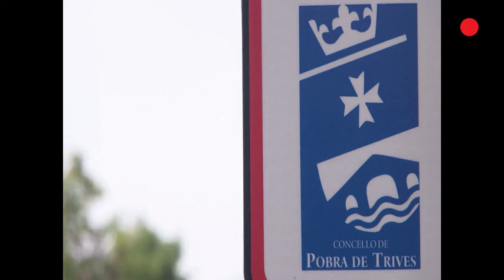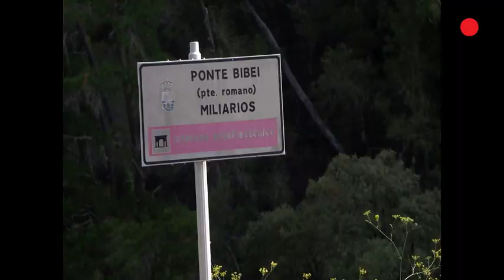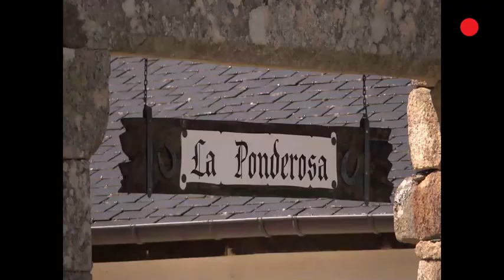Tradición, modernidad y relax de calidad en Trives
La comarca trivesa regala a quien la visita exquisitos lugares de descanso en plena naturaleza, todo acompañado con la mejor mesa, donde la comida tradicional con aires modernos y productos de primera categoría, forman la combinación perfecta.